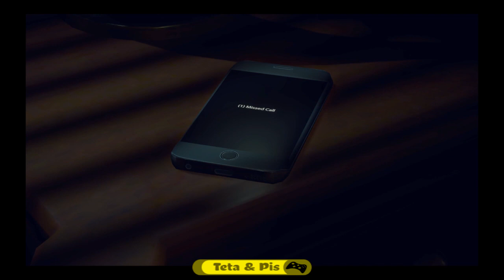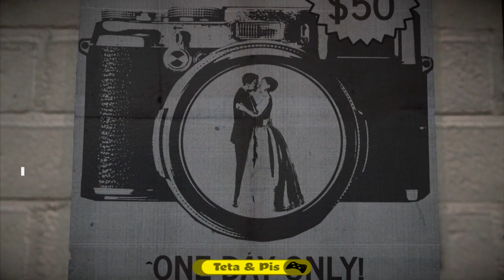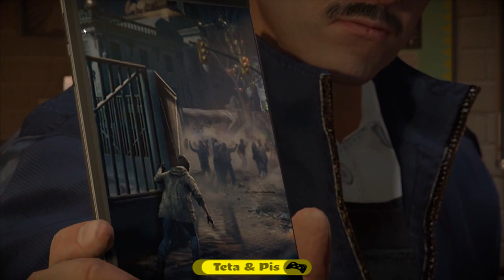😱Dead Rising 4😱[[FULL Gameplay Español PRINCIPIANTES]] 2020 #1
Bienvenidos al primer capitulo de Dead Rising 4, Un juego bastante divertido y con muy buenos gráficos.